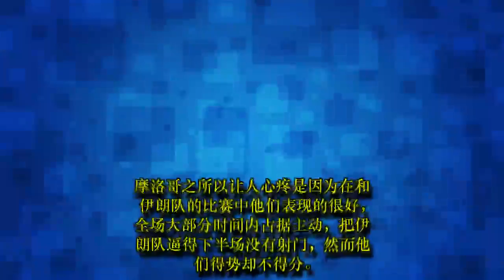2018年世界杯，最让你心疼的是哪一个队伍？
TW SPORT: 2018年世界杯，最让你心疼的是哪一个队伍？